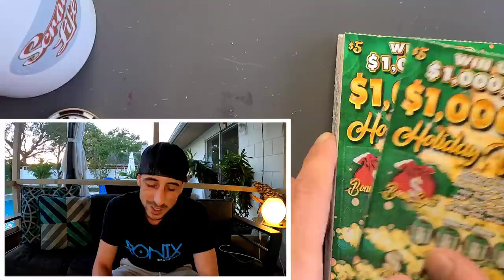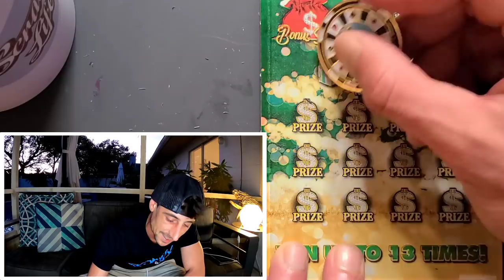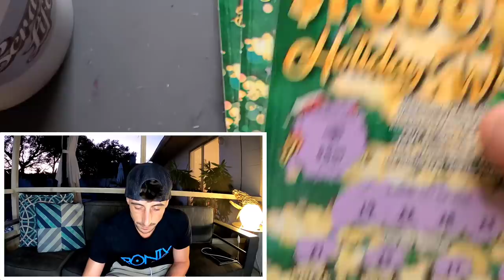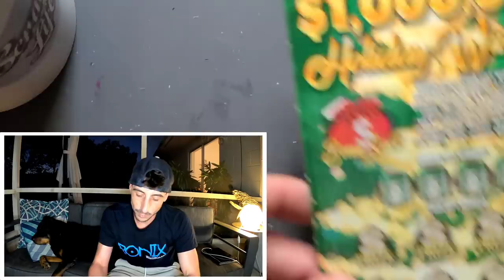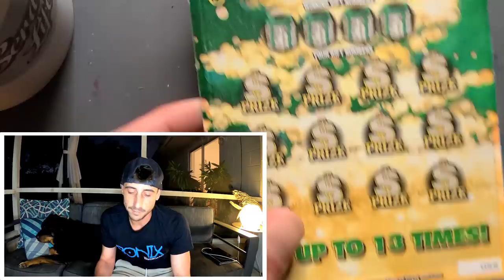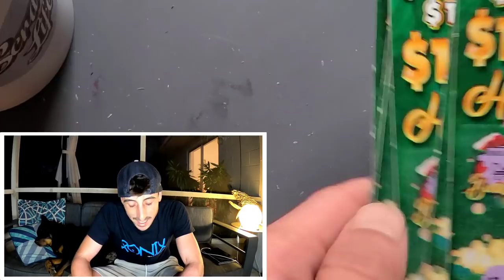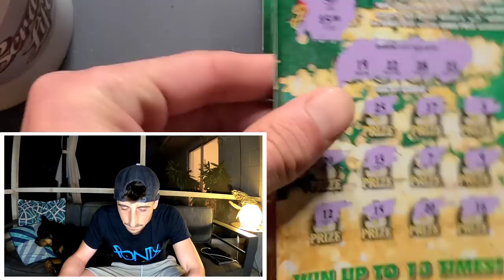FULL PACK - $1,000,000 Holiday Winnings | Florida Lottery (2021)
Full Book of the $5 $1,000,000 Holiday Winnings scratch off ticket from the florida lottery!